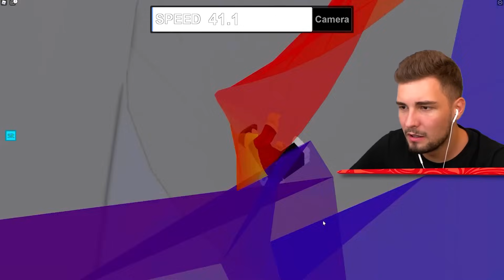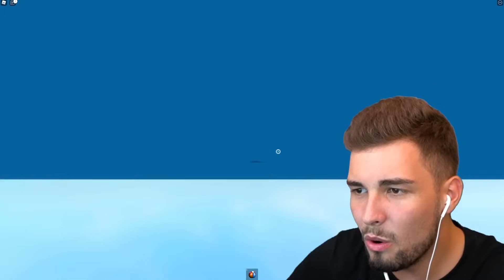ICH RUTSCHE mit MEINEM HAUS in ROBLOX?!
Ähnliche Videos